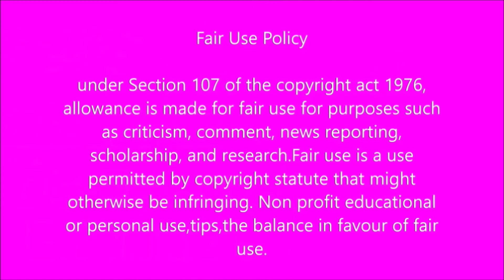Linda Mtoba celebrates her 4th anniversary with her hubby